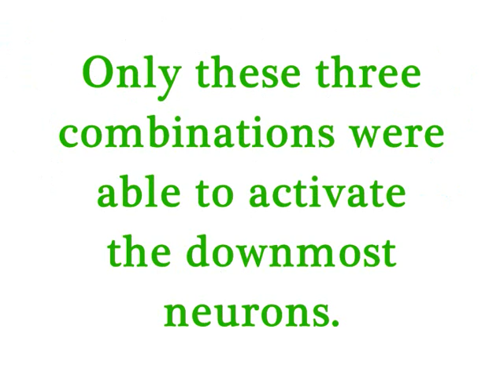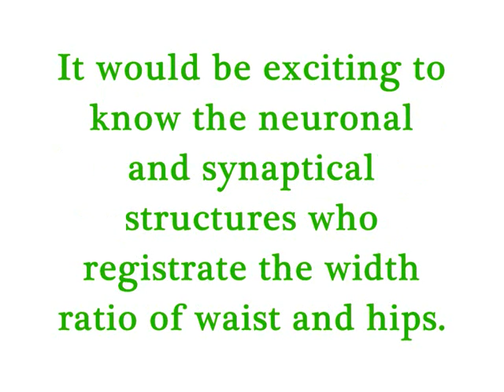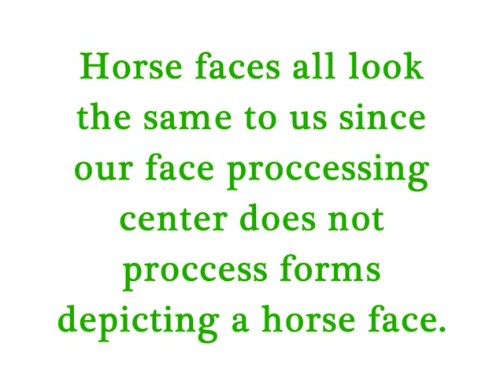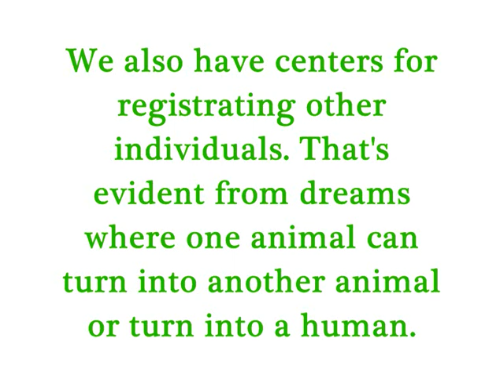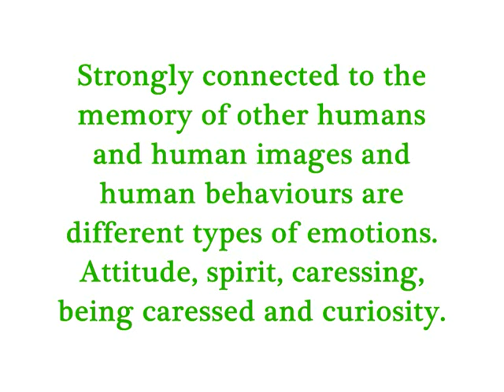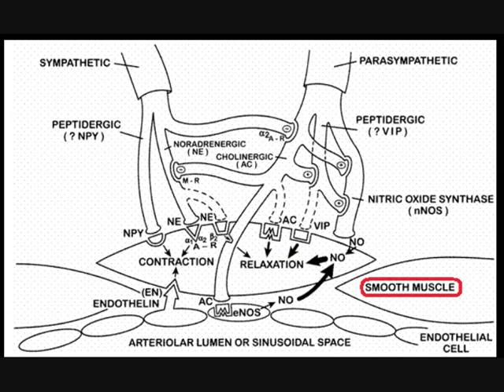The Cavernous Nerves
The Cavernous Nerves are the nerve fibers responsible for erection in males. But there are only a specific type of activation that enable them to be stimulated. The right visual form, body recognition centers in our brain and correct limbic system activation that enable the signal to be transplanted to an erection. That defines a sexuality.